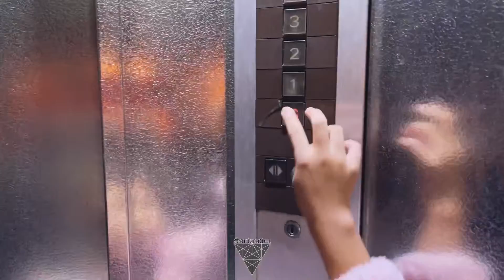Best Hot Pot Restaurant in Dubai | SANJENATION | Chuan fu Hot Pot Restaurant